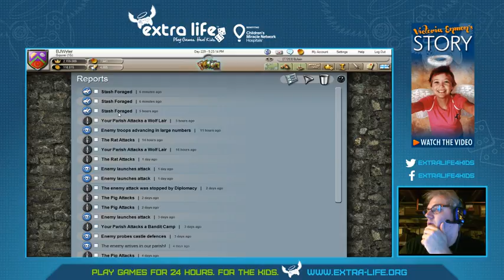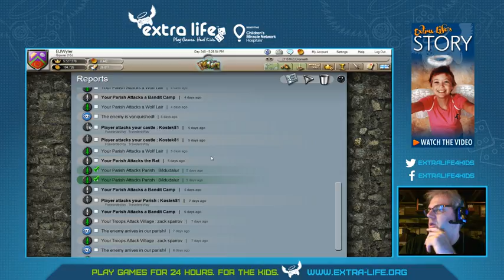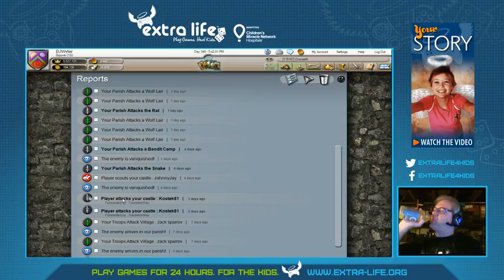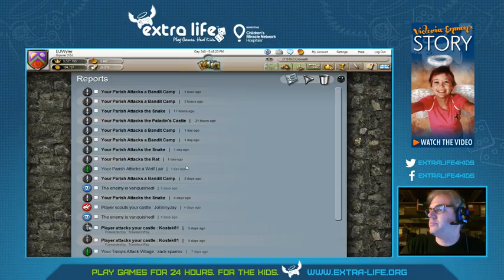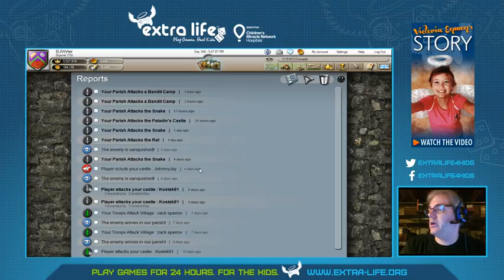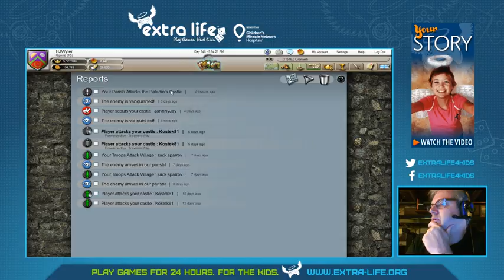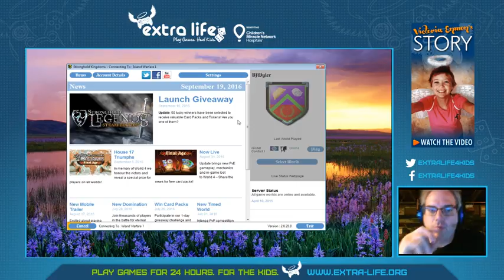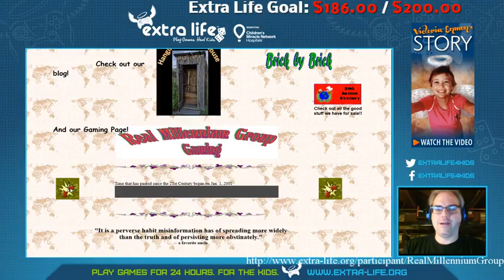100DaysOfGaming (Day 56) - Stronghold Kingdoms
Catching up on the happenings in Global Conflict and Island Warfare, where we have now become Squires.

In GC our Parishes attack plenty of AI enemies (and another Parish) while TravelersWay is razed out of Iceland.

In Island Warfare, we gain a new village and survive attacks by the Rat, Snake, and Pig.